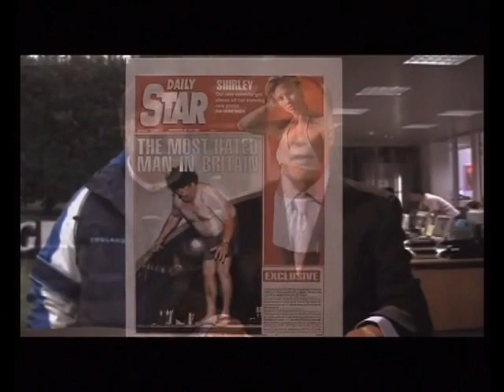Mike Basset England Manager - 2 pints of Lager and some flamin' sambucas.wmv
Funny Scene from Mike Basset England Manager